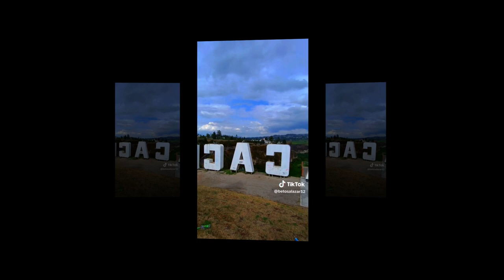BETO SALAZAR - PERFECT & SAVE YOUR TEARS